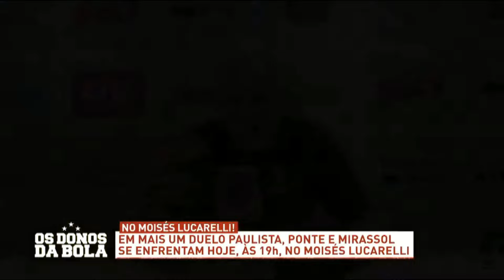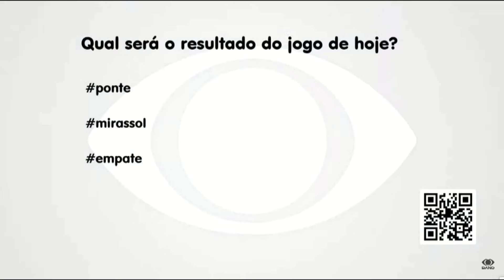Pré jogo Ponte Preta x Mirassol - Análise 12/07/2024